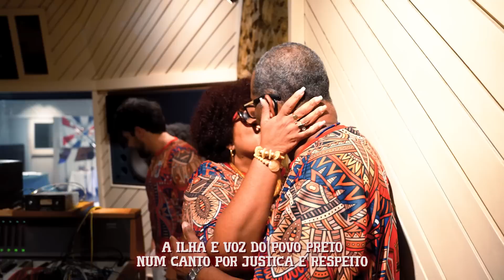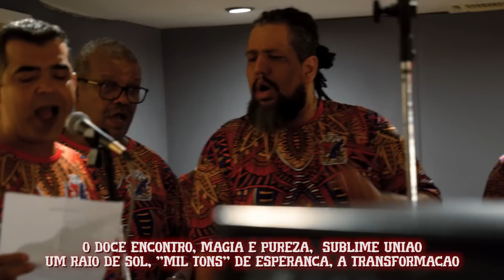União da Ilha 2024 - (CLIPE SAMBA CAMPEÃO) André de Souza, John Bahiense e cia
GRES UNIÃO DA ILHA DO GOVERNADOR 2024

AUTORES: ANDRÉ DE SOUZA, JOHN BAHIENSE, RICARDO CASTANHEIRA, LEANDRO PEREIRA, LEANDRO AUGUSTO, JÚLIO ASSIS, FLÁVIO STUTZEL E VAGNER ALEGRIA.

RELUZ NO ORÚN
ABENÇOADO POR OBATALÁ
PREDESTINADO E FORTE É DOUM
BRINCANDO AFASTA O MEDO
NO VIRA, DESVIRA A EMOÇÃO
LIVRA OS IRMÃOS DA EXCLUSÃO E DOR
AMOR QUE BROTA NO AYÊ, AYÊ
O CACHEADO É A COROA DA PRINCESA
TODA BELEZA E DOÇURA DE AMORA
SORRISO, MORADA DOS ANCESTRAIS
EVOCA OS ORIXÁS, AXÉ

BATE O TAMBOR, BATE TAMBOR PRO ERÊ
SACODE O CANJERÊ, É FESTA NO TERREIRO
TEM BRINCADEIRA, BOLO E GUARANÁ
NO TOQUE DO ADJÁ
É SAMBA MANDINGUEIRO

O DOCE ENCONTRO, MAGIA E PUREZA,  SUBLIME UNIÃO
UM RAIO DE SOL, "MIL TONS" DE ESPERANÇA, A TRANSFORMAÇÃO
NASCE NO PEITO A CORAGEM QUE JÁ FOI SEMENTE
LUTANDO NAS RUAS DE UM JEITO INOCENTE
SÃO PÉROLAS NEGRAS, RETINTA RAIZ
CRIA DE UM QUILOMBO TEM A FORÇA DO GUERREIRO
PUNHO CERRADO CONTRA TODO PRECONCEITO
BAOBÁ, TEU LEGADO É IMORTAL
E DA SABEDORIA DAS CIRANDAS
UM BRADO ECOOU

ÔÔÔ
IGUALDADE
A ILHA É VOZ DO POVO PRETO
NUM CANTO POR JUSTIÇA E RESPEITO